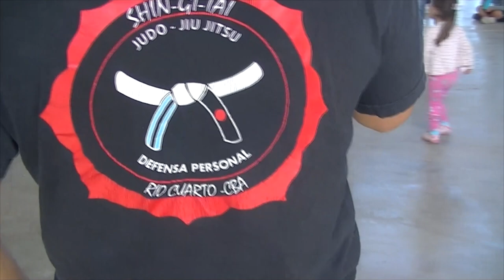ANABEL VASQUEZ PROF BALANCE DEL ENCUENTRO DE JUDO